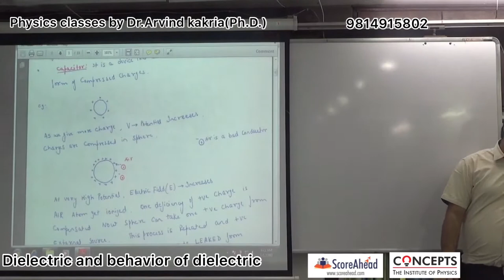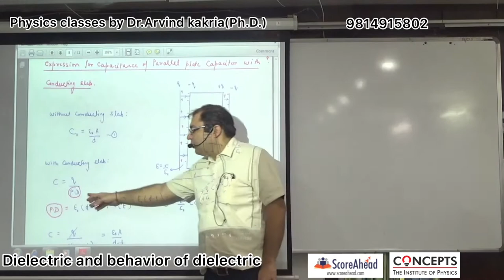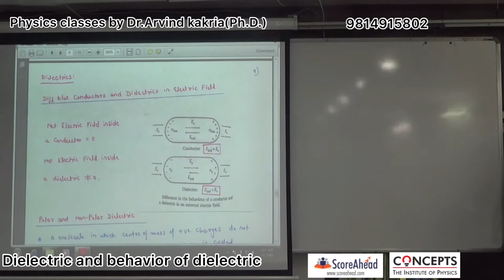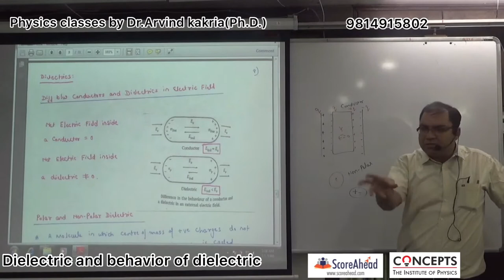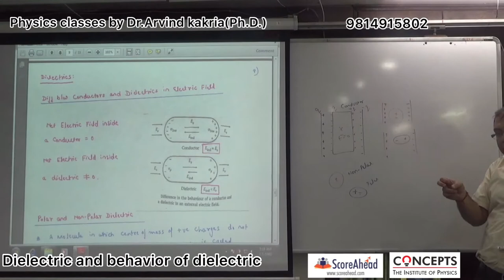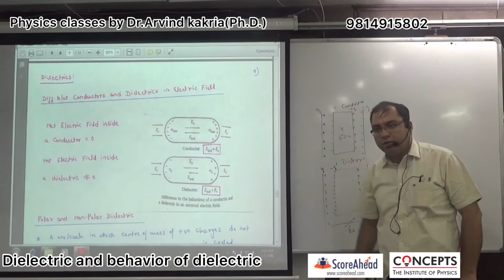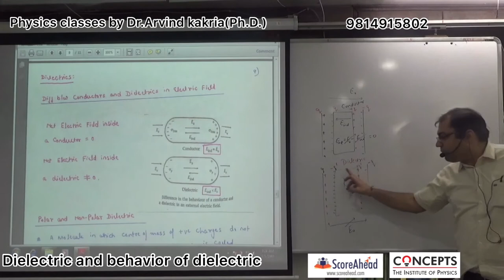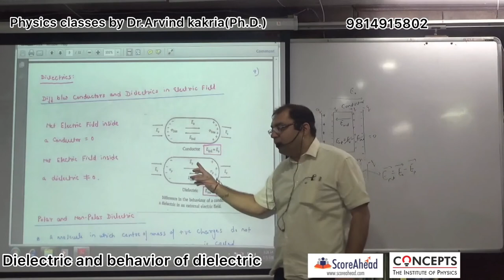Dielectric and behavior of dielectric